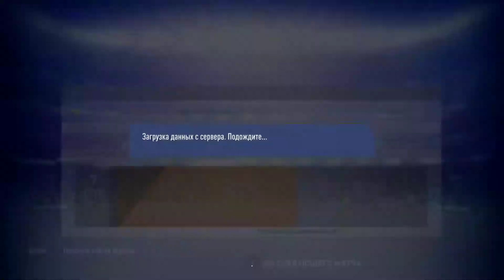FIFA 19 Platinum No.1 Fan / Номер 1 Trophy